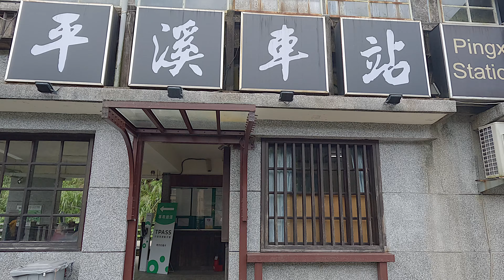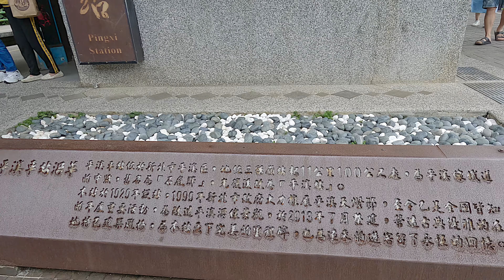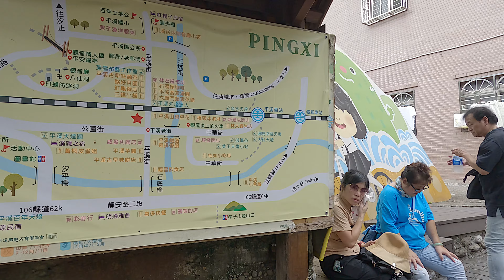4K｜新北市 平溪車站 → 平溪老街｜ Walking TRA Pingxi Station to Pingxi Old Street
新北市平溪舊名「石底」，因此平溪老街也稱為「石底老街 」，曾被稱為「石底」的這座百年採煤山城，至今仍然保留著傳統的長條式街屋，散發著古樸的風味。

平溪老街的入口處有一座名為「石底橋」的橋樑，曾被用來拍攝賣座電影《那些年，我們一起追的女孩》中男女主角放天燈許願的場景，張君雅小妹妹在廣告中一路奔跑向上的小徑也是在平溪老街拍攝。

早年，平溪地區經常受到山賊的侵襲，而天燈在當時則是用來傳遞平安的信號，在1990年代，平溪區開始將「天燈」作為當地的特色民俗活動，

如今，新北市的「平溪天燈節」已經成為元宵節的重要慶典，以「北天燈、南蜂炮」聞名，成為新北市最具代表性的節慶活動之一。

The old name of New Taipei City's Pingxi was "Shidi," and as a result, Pingxi Old Street is also known as "Shidi Old Street."  This hundred-year-old coal mining mountain town, once known as "Shidi," still preserves its traditional row-style houses, exuding a quaint charm.

At the entrance of Pingxi Old Street stands a bridge called "Shidi Bridge," which was used for filming the popular movie "You Are the Apple of My Eye," where the main characters released sky lanterns to make wishes. The scene of "Zhang Jun Ya's little sister" running up the path in the advertisement was also shot in Pingxi Old Street.

In the early years, the Pingxi area was often raided by bandits, and sky lanterns were used at the time to transmit signals of peace. In the 1990s, the Pingxi district began to feature "sky lanterns" as a distinctive folk activity.

Today, New Taipei City's "Pingxi Sky Lantern Festival" has become a significant celebration of the Lantern Festival, renowned for "Northern Sky Lanterns and Southern Fireworks." It has become one of the most representative festivals in New Taipei City.

00:00 TRA Pingxi Station 台鐵 平溪車站
01:23 Zhonghua St. 中華街
04:24 Pingxi Bridge 平溪橋
05:15 Pingxi St. 平溪街
08:33 張君雅小妹妹
08:45 Pingxi St. 平溪街
09:04 Gongyuan St. 公園街
11:35 Sec. 2, Xiping Rd. 汐平路二段
11:45 New Taipei City Library Pingxi Branch 新北市立圖書館平溪分館

Camera: gopro hero 11 5.3k 60fps